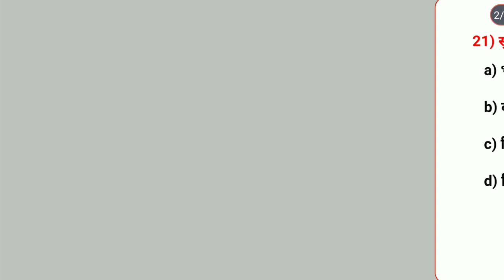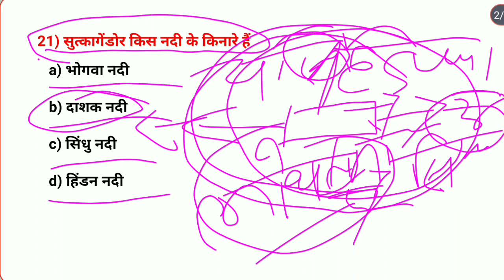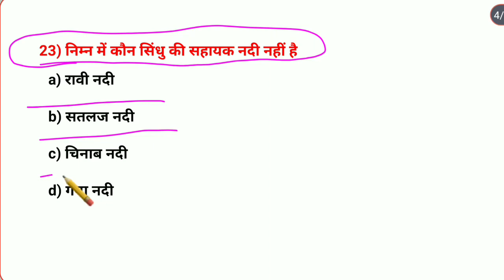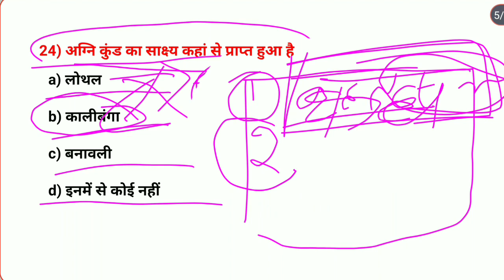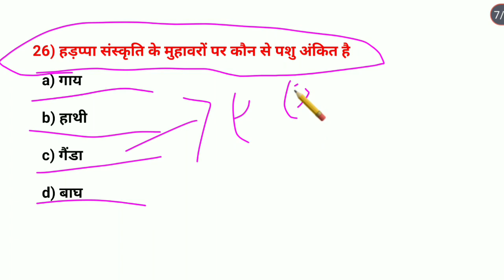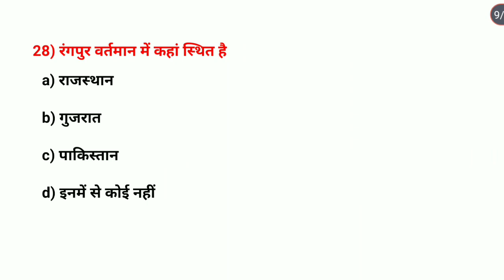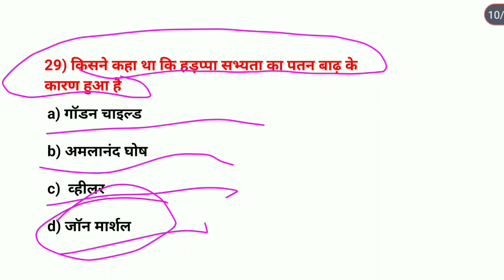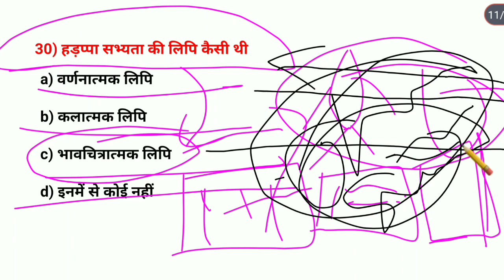zero to hero बैच - Ba part 1 History honours paper 1 chapter 4 objective question (भाग- 3)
zero to hero बैच - Ba part 1 History honours paper 1 chapter 4 objective question (भाग- 3) History types

Your queries-

BA 1st year history honours important question

आज हम लोग बात करने वाले हैं  BA 1st year history honours objective question के बारे में पूरा विस्तार से बात करेंगे